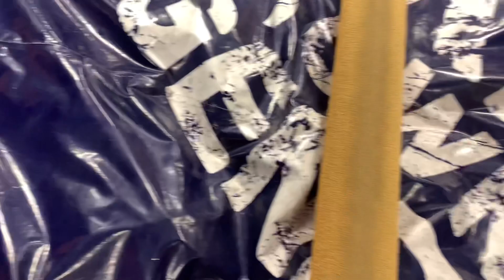What a Time ! We had a lot of fun 🔥